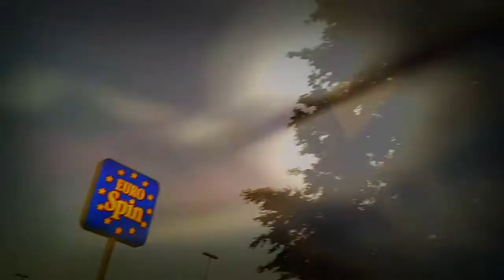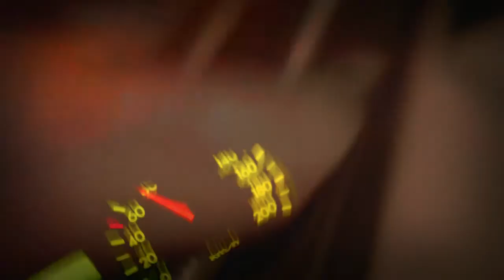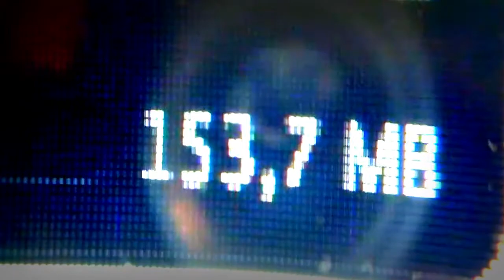Ex gatti • settevite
basso: Martina Disagio
chitarre, elettronica: Alessandro Longo

suoni e immagini : studio campofiore (2012)
attore: ignoto
i loghi di Agip® ed Eurospin® sono marchi registrati